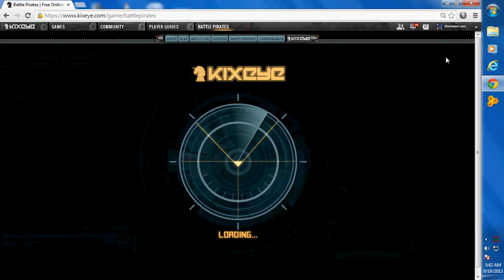battle pirates SCX hitting a level 70 base